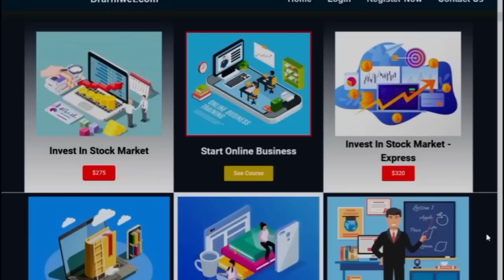ኣብ ጭንቀት ንዝርከቡ የሕዋትና ነዚ ክኢላዊ ምኽሪ ስደዱሎም- How to Manage Stress & anxiety